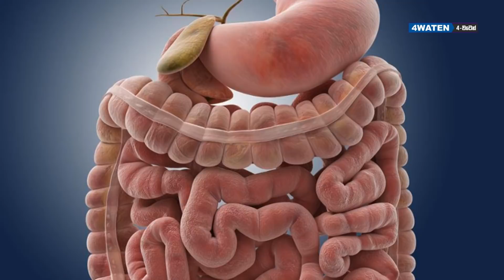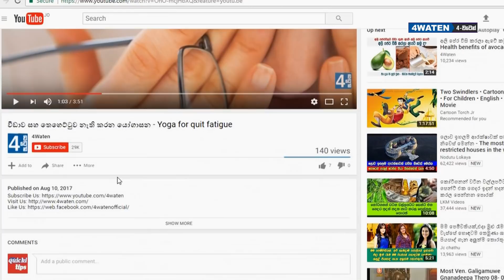උදේට කෝපි බිව්වොත් වෙන දේ මෙන්න : Effects of black coffee in the morning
British people introduced coffee to Sri Lanka there called British Ceylon. Sri Lankan people drink coffee from there on. Botanical name of the coffee tree is Coffea arabica. Coffee has many benefits and health effects. If we drink coffee in the morning what would happen? This is the topic we are discussing in this video. Let's watch the video to know the effects of black coffee in the morning.